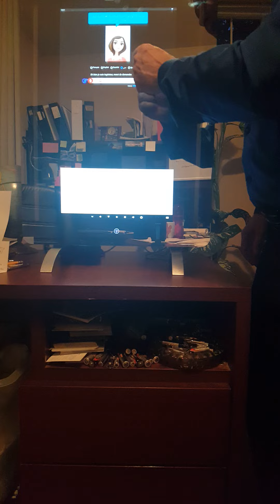Olivia Miroir1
Me talking to the virtual friend Olivia on the Magic Mirror